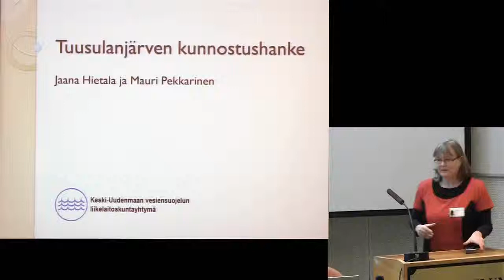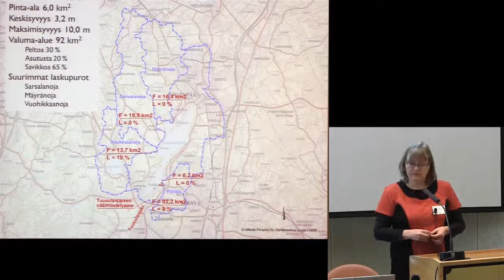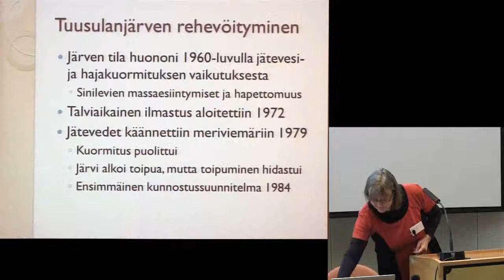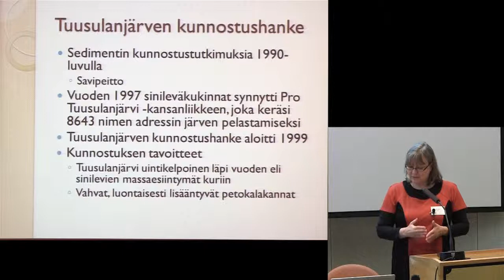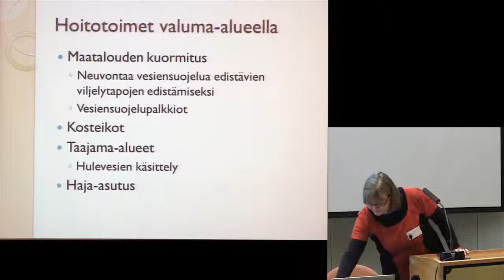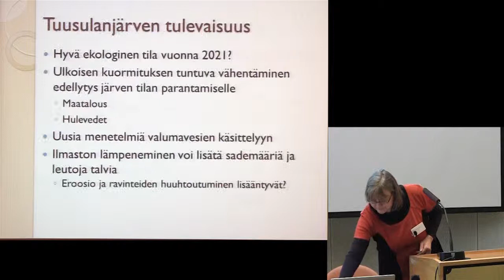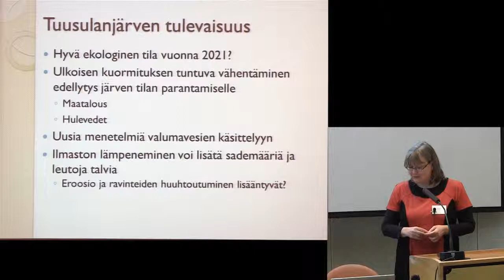Jaana Hietala: Tuusulanjärven kunnostushanke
Tuusulanjärven tila paremmaksi -seminaari 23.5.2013. Jaana Hietala kertoo Tuusulanjärven kunnostushankkeesta. Kuvaus Jarmo Vääriskoski.